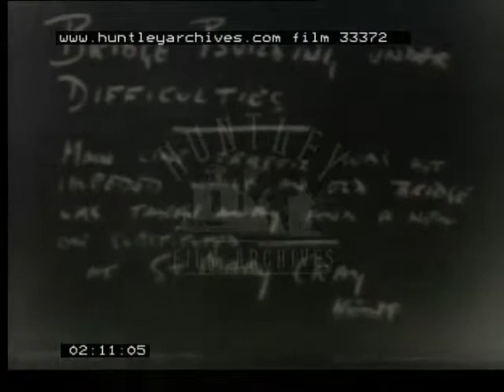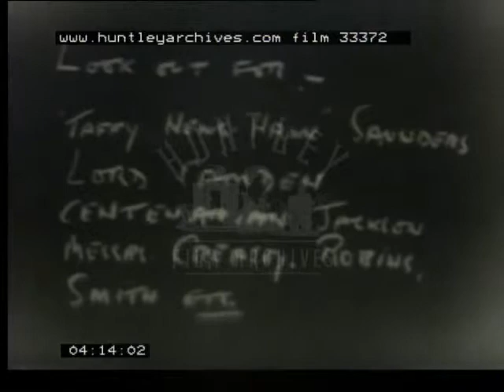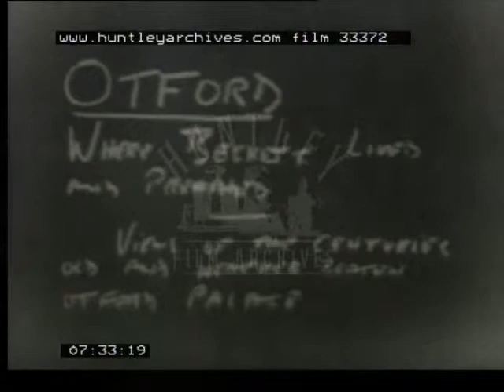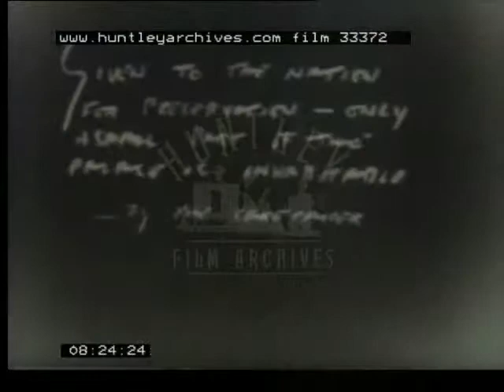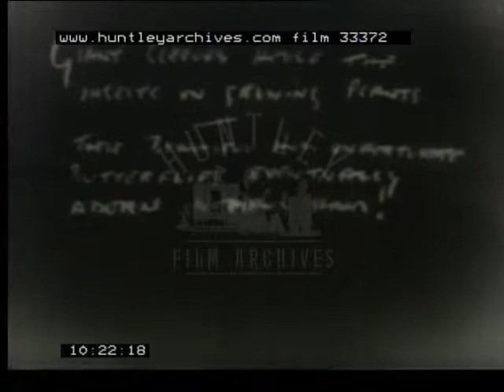Kent, 1920's - Film 33372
Kent in the 1920s. 1928 and 1929

1.  Opening of Sidcup and Foots cray Constitutional Club, in Sidcup In Kent.  Building the club House, Opening ceremony, group photograph, Waldron Smithers M.P.

2.  Bridge Building under difficulties, St Mary Cray.  Southern railway loco 449 and four wheelrs.  Details of bridge building with steam crane.   Train and up and over.

3. Sidcup Industrial Exhibition with Waldron Smithers M.P. Little girl presents bouquet.

4. Waring Park, Sidcup Sports day.  Children's races.  Public school types, obstacle race, tug-of-war, Lord and lady waring.  World war One veterans parade and miltiary band.

5.  Motor cycles at Brands Hatch when it was just a field.  Motorbikes and sidecars.

6.  Otford, Ruins of Otford Palace.and Otford church

7. Butterfly farming at Bexley in Kent.  Butterflies being caught and turned into butterfly display, mounted cases of display